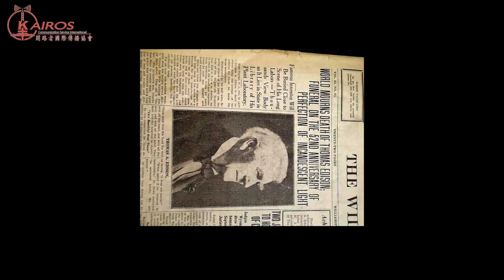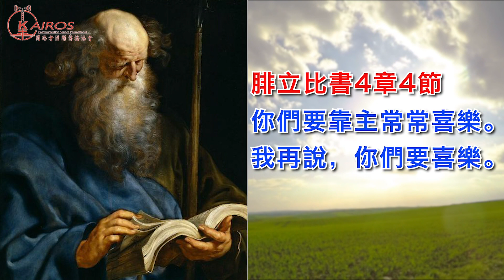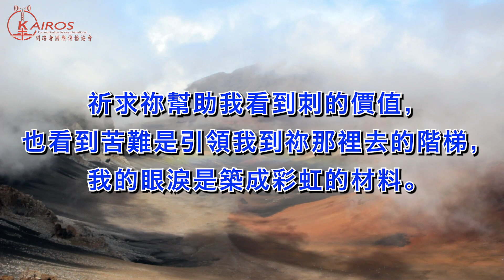12【大人物小故事】為苦難感恩的愛迪生